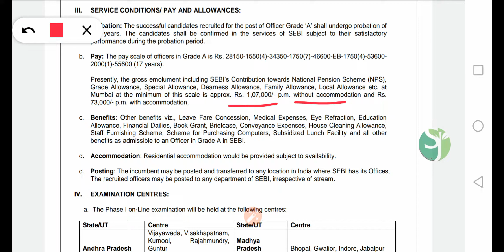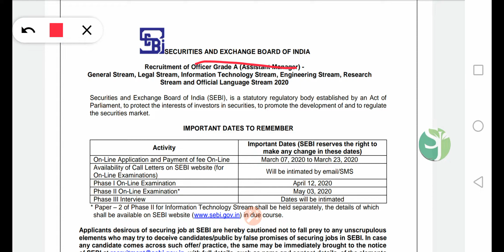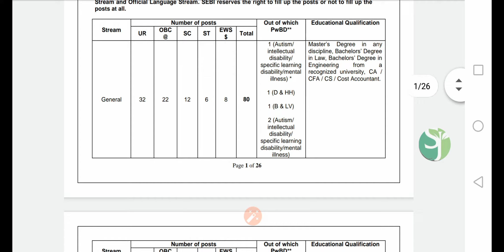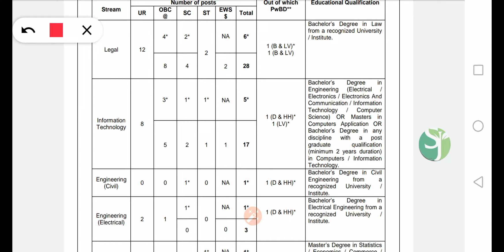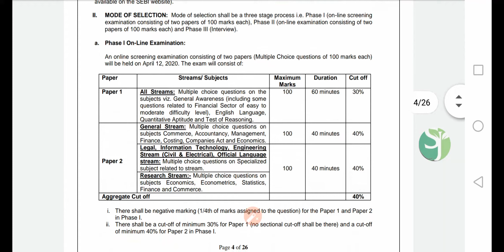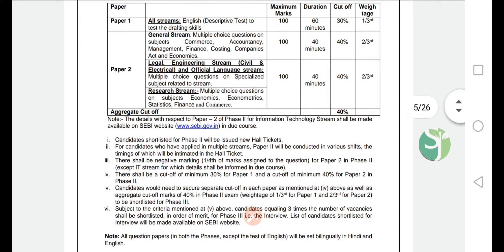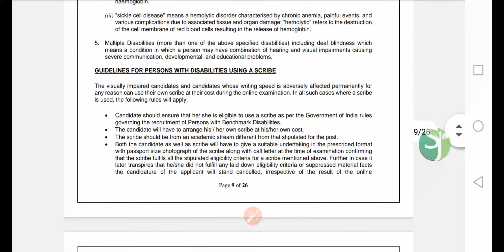SEBI NOTIFICATION 2020 || 147 VACANCIES....